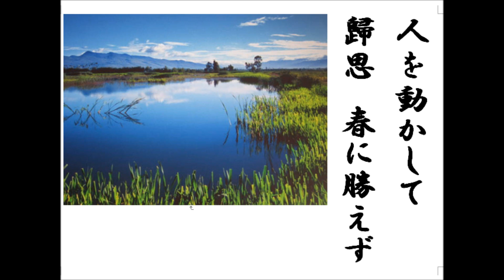詩吟 「親を夢む」 細井平洲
岳風会教本にはありませんが、よく詠われている漢詩です。作者は江戸時代の儒学者で、弟子に上杉鷹山などがいます。この詩は長崎遊学中の20歳の頃、詠んだとされています。